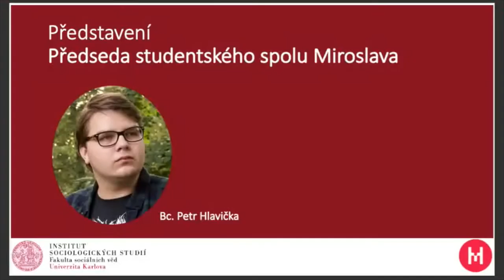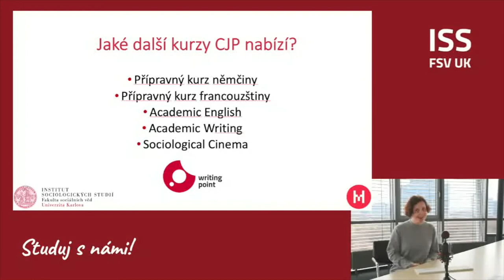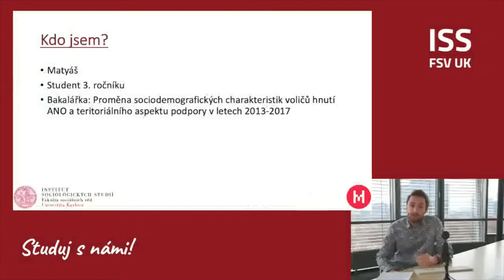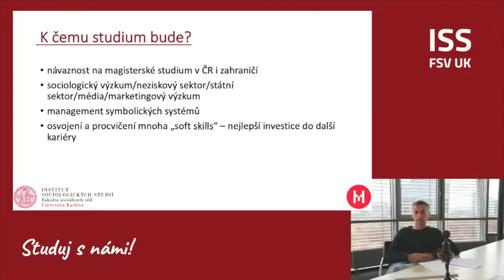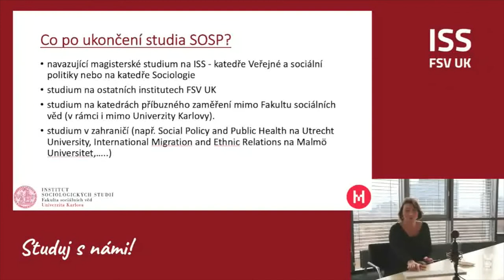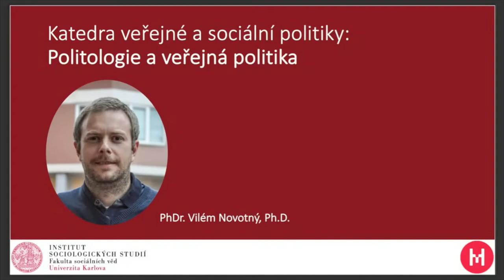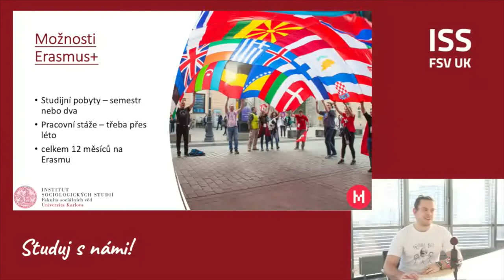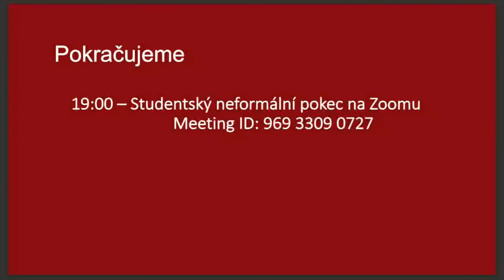Den otevřených dveří ISS FSV UK- bakalářské studijní programy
Milí zájemci a uchazeči o studium na našem institutu, připravili jsme pro vás program, který vám objasní podobu studia na ISS.

Zaměříme se na obecné informace o studiu, garanti oborů a studenti vám představí jednotlivé studijní programy.

Studium na ISS sahá i dál než za zdi učeben, proto si představíme projekt Erasmus a možné zahraniční výjezdy a také náš studentský spolek Miroslava, který pořádá různorodé studentské akce.